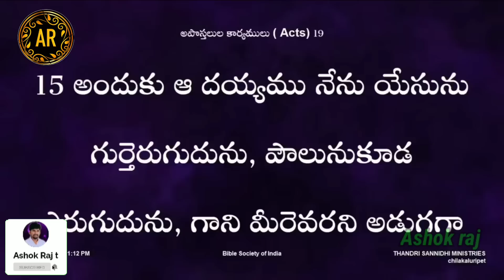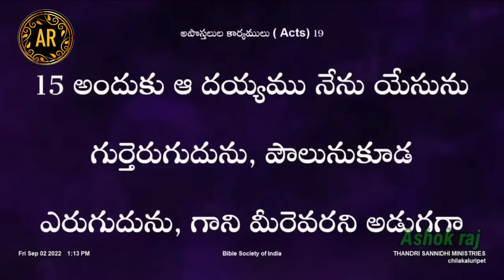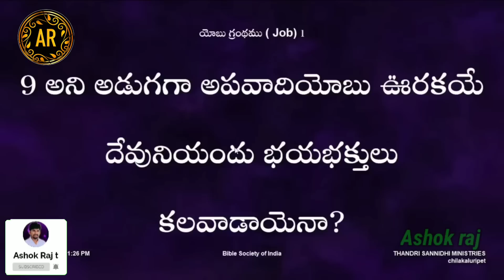షాలేమన్నకు దెయ్యాలు విసిరిన సవాల్ ,మీటింగ్స్ కి డేట్ ఇచ్చినందుకు message by shalemanna...